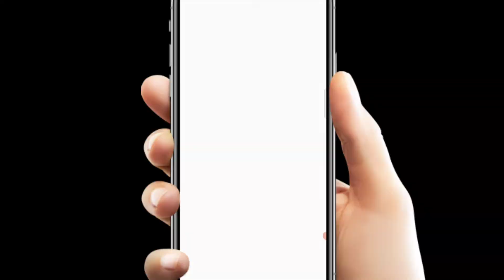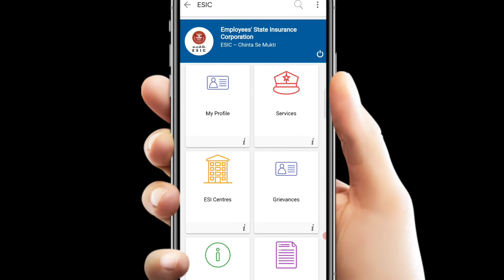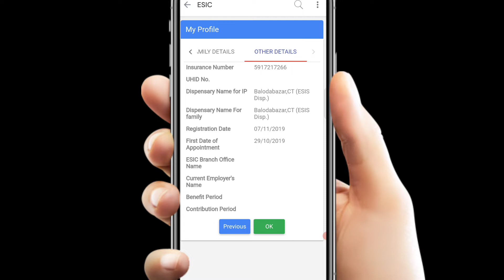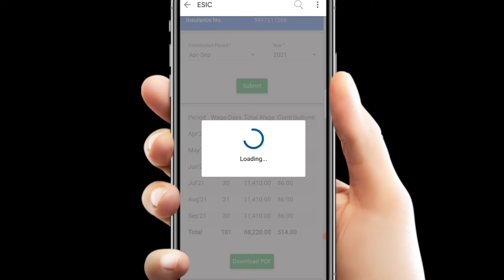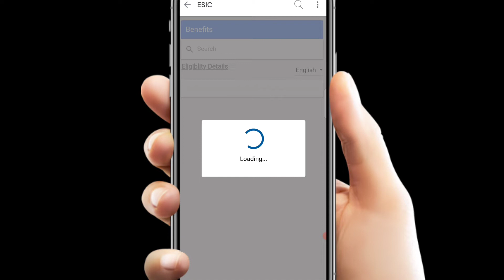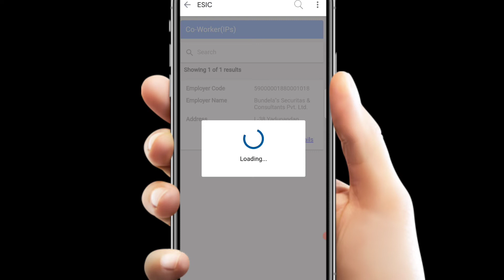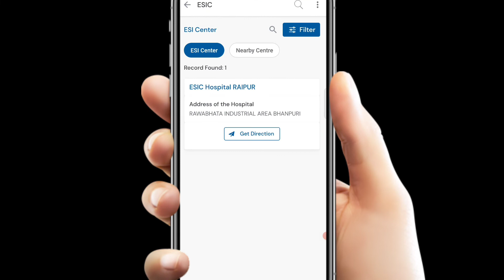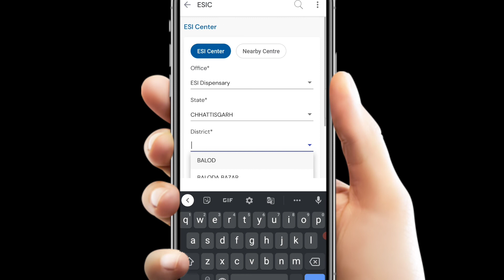How to Check Esic status | Esic Contribution Kaise Check Karen | Esic Service On Umang App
Some important questions regarding Employees State Insurance Corporation-
1. ESIC Card कैसे बनाएं
2. ESIC Card kaise banaye
3. ESIC Card kaise prapt kare
4. ESIC Card apply online
5. ESIC Card Download kaise kare
6. ESIC me family kaise add kare

अगर आप Competition Exam की तैयारी कर रहें हैं और ये Books आपके पास नहीं हैं तो आप तैयारी नहीं बल्कि टाईमपास पास कर रहें हैं-
          समान्य ज्ञान
1. Lucent Samanya Gyan
         गणित अध्ययन
2. Vastunishth Ankganit by R.S. Aggarwal
         सामान्य बुद्धि & तार्किक परीक्षा
3. Samanya Budhi Avum Tarkshakti Parikshan
        अंग्रेजी ग्रामर अध्ययन
4. Best Book For English
         करेंट अफेयर्स ज्ञान
5. Yuva Current Affairs
        सामान्य हिंदी अध्ययन
6. Lucents Samanya Hindi
        सामान्य विज्ञान अध्ययन
7. Lucent's Samanya Vigyan General Science